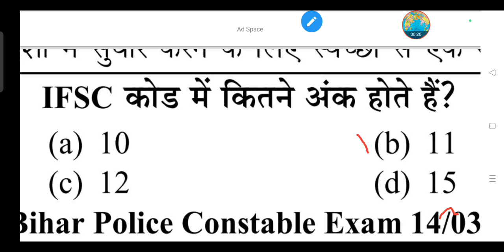IFSC कोड में कितने अंक होते हैं?